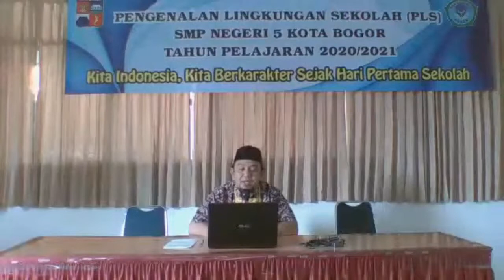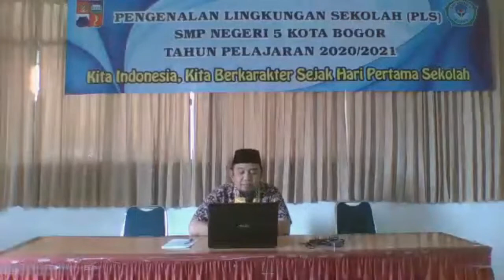Pembelajaran Jarak Jauh | Materi PLS di SMPN 5 Bogor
Pembelajaran Jarak Jauh Bisa dilakukan dengan tiga cara :
1. Dalam Jaringan (Daring)
2. Luar Jaringan (Luring)
3. Kombinasi Daring dan Luring
Terimakasih kepada Panitia PLS SMPN 5 Bogor yang telah memberikan kesempatan kepada saya untuk membahas tentang PJJ.
Editing Video : Vilmora9
Thumbnail : PPT 2016